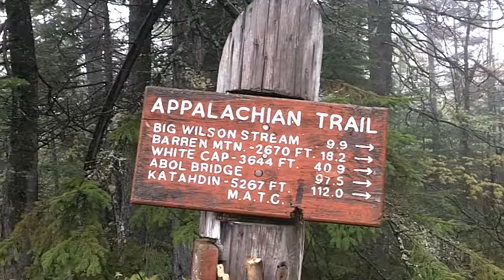the beginning of the journey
It all begins here